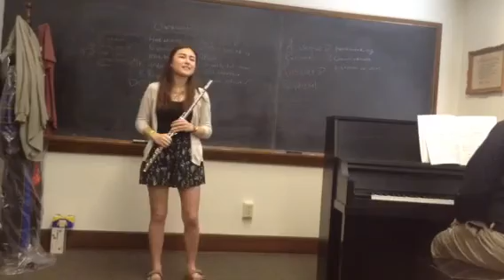Poulenc : sonata for flute and piano 1st and 3rd mvt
2018 flute festival